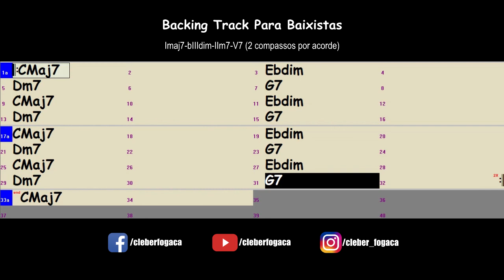Cmaj7-Ebdim-Dm7-G7 (2 compassos por acorde) Funk (Backing Track Para Baixistas)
Backing Track Para Baixistas - Acordes Cmaj7, Ebdim, Dm7 e G7 com 2 compassos por acorde em Funk sem o baixo.